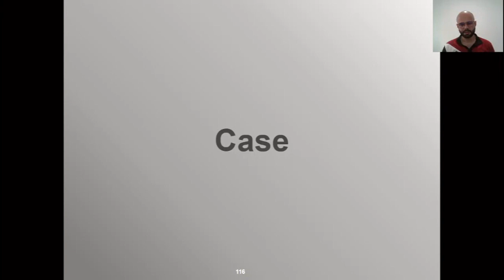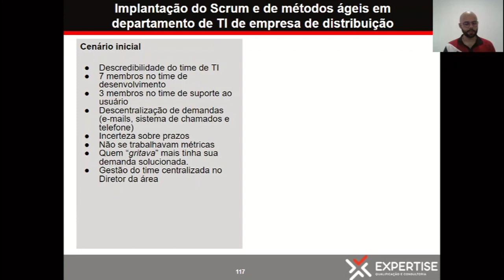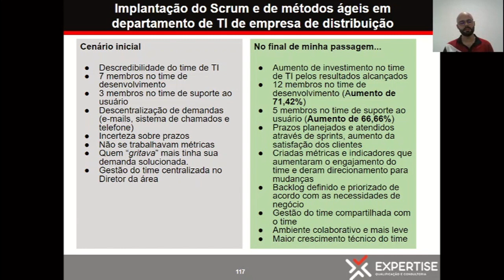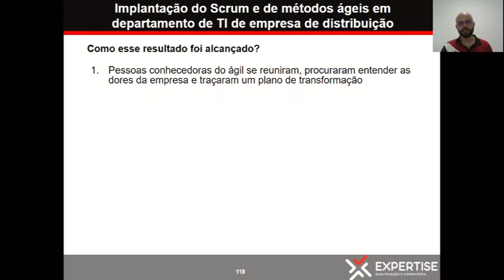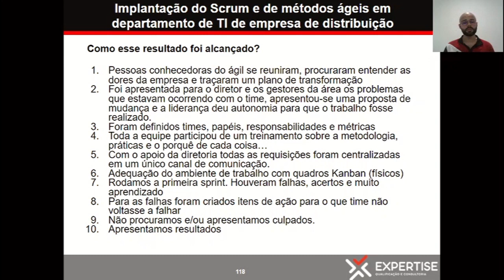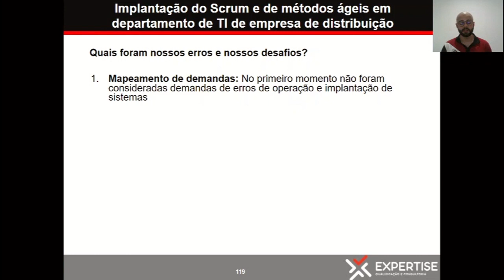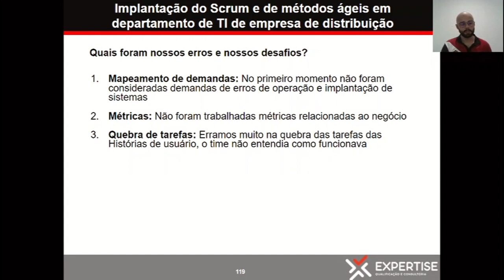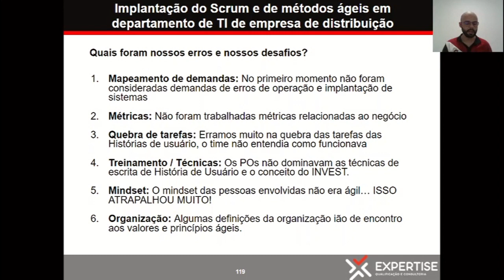🚀 Estudo de Caso - Case de SCRUM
Entendendo o Framework Scrum e a Eficiência dos Métodos Ágeis

Módulos do Curso Scrum Master:
1 - Introdução - Métodos Ágeis
2 - Visão Geral do Scrum
3 - Papéis e Responsabilidades
4 - Backlog do Produto
5 - Cerimônias SCRUM
6 - Sprint Planning
7 - Daily Meeting
8 - Review
9 - Retrospectiva 1
10 - Retrospectiva 2
11 - Overview SCRUM
12 - Implantando o SCRUM
13 - Case de SCRUM
14 - SCRUM Escalado
15 - Como obter a Certificação
16 - Materiais Adicionais

Introdução:

Nos ambientes empresariais atuais, a agilidade e a flexibilidade são essenciais para alcançar o sucesso.

Nesse contexto, o framework Scrum e os métodos ágeis têm se destacado como ferramentas eficientes para a gestão de projetos.

Neste curso, exploraremos os princípios do Scrum, seus benefícios e como ele se encaixa no contexto dos métodos ágeis.

O que é o Scrum?

O Scrum é um framework de gestão de projetos baseado em princípios ágeis, que busca aumentar a eficiência e a qualidade na entrega de produtos e serviços.

Ele foi desenvolvido para lidar com a complexidade e a incerteza presentes nos projetos atuais, fornecendo uma estrutura flexível e adaptável.

O Scrum se baseia em três valores fundamentais: transparência, inspeção e adaptação.

✔ Transparência significa que todas as informações sobre o projeto devem ser visíveis e compreensíveis a todos os envolvidos.

✔ A inspeção ocorre regularmente, permitindo que a equipe analise o progresso e identifique possíveis melhorias.

✔ A adaptação ocorre por meio da realização de ajustes e mudanças com base no aprendizado obtido durante o processo.

Papéis dentro do Scrum:

- Scrum Master
- Product Owner
- Time de Desenvolvimento.

O Scrum define três papéis principais:

O Scrum Master é o responsável por garantir que o framework seja seguido corretamente, removendo obstáculos e facilitando a comunicação entre os membros da equipe.

O Product Owner é responsável por definir as prioridades e necessidades do cliente, sendo o elo entre a equipe de desenvolvimento e o cliente.

O Time de Desenvolvimento é composto pelos profissionais que irão realizar as tarefas do projeto, trabalhando de forma colaborativa e autogerenciada.

Estrutura do Scrum: Sprints, Reuniões Diárias, Revisões e Retrospectivas.

O Scrum é dividido em ciclos chamados de Sprints, que geralmente têm duração de duas a quatro semanas.

Durante cada Sprint, a equipe define um conjunto de tarefas a serem realizadas e trabalha para entregá-las até o final do período.

A comunicação eficiente e a colaboração são fundamentais no Scrum.

Através da comunicação clara e constante entre os membros da equipe, é possível garantir a compreensão mútua e evitar mal-entendidos.

Vantagens do Scrum para a entrega rápida de valor aos clientes:

Uma das vantagens do Scrum é a entrega rápida de valor aos clientes.

Ao dividir o projeto em Sprints e priorizar as funcionalidades mais importantes, é possível entregar incrementos de produto funcionais em curtos períodos de tempo.

Isso permite que o cliente tenha acesso antecipado aos benefícios do projeto, além de possibilitar ajustes e adaptações ao longo do processo, garantindo a satisfação do cliente.

A flexibilidade do Scrum diante de mudanças e imprevistos:

O Scrum é altamente flexível e adaptável a mudanças e imprevistos. Como os projetos geralmente enfrentam incertezas e requisitos que podem evoluir, o Scrum permite que a equipe faça ajustes a cada Sprint.

A utilização de ferramentas digitais no gerenciamento ágil de projetos.

No contexto do Scrum e dos métodos ágeis, o uso de ferramentas digitais é fundamental para otimizar o gerenciamento de projetos.

Como aplicar o Scrum em diferentes setores e projetos:

O Scrum pode ser aplicado em diversos setores e projetos, independentemente do tamanho ou da natureza do projeto.

Ele tem sido utilizado com sucesso no desenvolvimento de software, na área de marketing, na construção civil, na indústria automotiva e em muitos outros setores.

Scrum vs. outras Metodologias tradicionais de gerenciamento de projetos.

Uma comparação entre o Scrum e as metodologias tradicionais de gerenciamento de projetos mostra diferenças significativas.

Enquanto as metodologias tradicionais são baseadas em planejamento detalhado, documentação extensa e processos sequenciais, o Scrum enfatiza a flexibilidade, a colaboração e a entrega contínua de valor.

Prof. José Luiz Oliveira